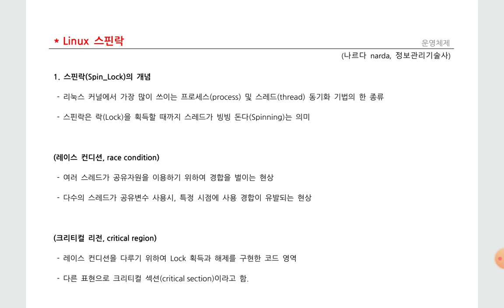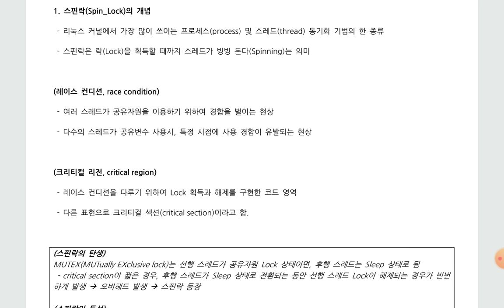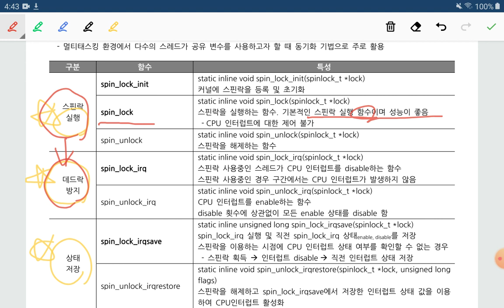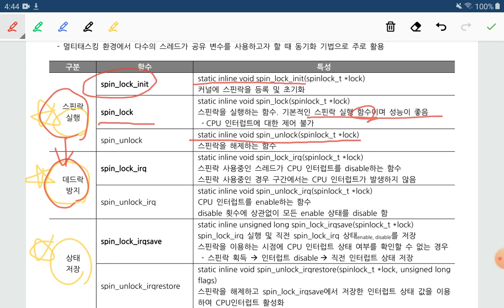기술사 Linux 스핀락, spin lock